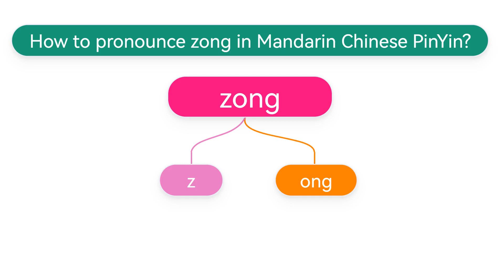How to pronounce zong(zōng,zǒng,zòng) in Mandarin Chinese Pinyin?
Learn how zong is pronounced in Chinese.